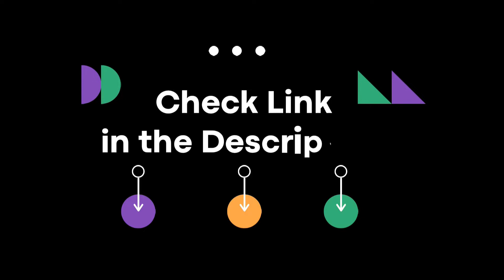GRAND I10 NIOS RR BUMPER BRACKET | 86651K6000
GRAND I10 NIOS BRACKET-RR BUMPER SIDE MTG, LH
Brand- Hyundai